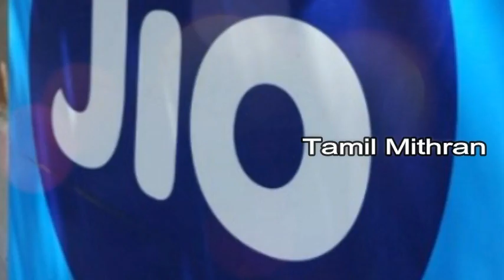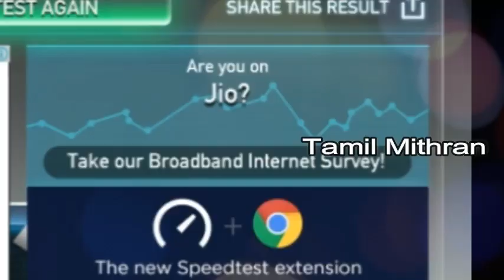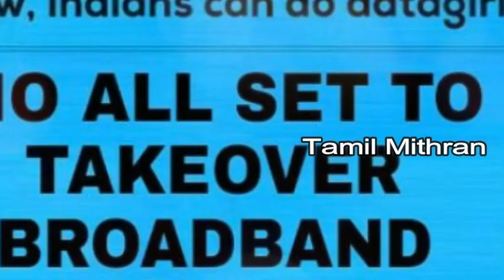ஜியோ பைபர் ஹோம் ப்ரோட்பன்ட் அதிகாரபூர்வ அறிவிப்பு | JIO FIBER HOME BROADBAND Official Announcement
Reliance Jio Giga Fiber Broadband plans and offers
Reliance Jio GigaFiber Broadband welcome offer, launch date, speed
Reliance Jio Fiber Broadband Plans, Price, How to Apply
Jio Fiber Broadband Online Booking, Plans & Price - How to Apply
Jio 4G LTE Network - Experience High Speed 4G Mobile Internet
Reliance Jio Broadband Connection: Price, Plans & Offers 2017